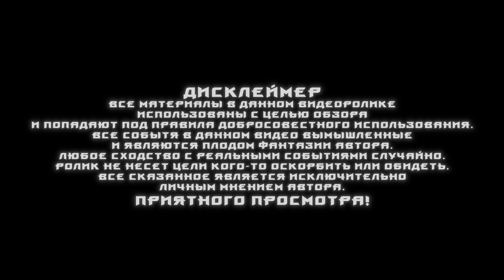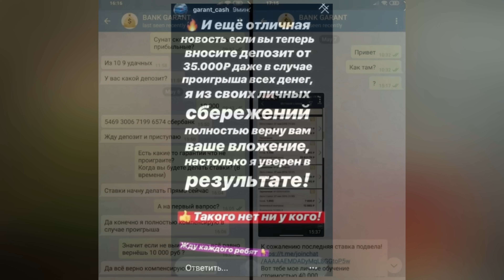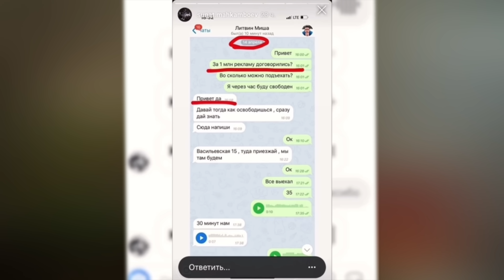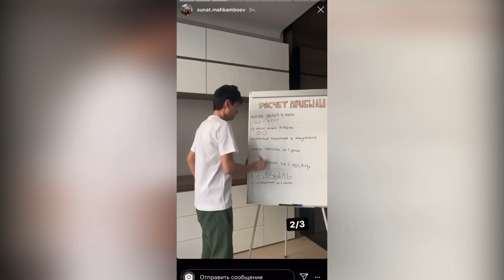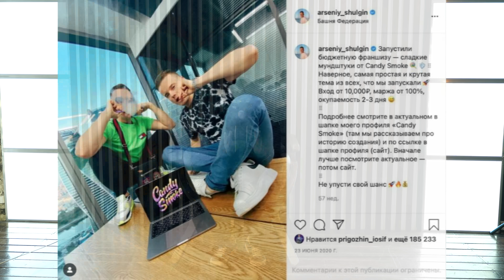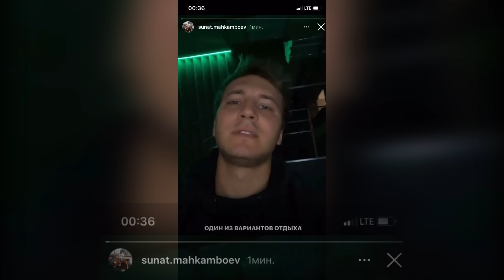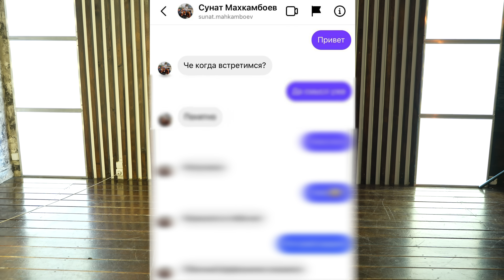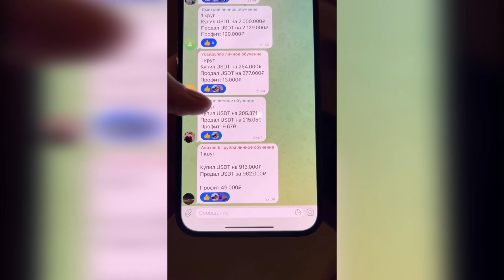ЧТО СКАЖЕШЬ, КУРКУЛЬ? РАЗОБЛАЧЕНИЕ СУНАТА МАХКАМБОЕВА / КУРСЫ И СВЯЗЬ С MAJORKA PRIVATE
Почти год назад я сделал свое первое разоблачение и тогда мы сделали расследование на канал majorka private. Мы прошлись кратко по персонажам данного проекта. И один из ключевых «героев» - это Сунат Махкамбоев.

По моему мнению мы не полностью по нему прошлись,ибо время было ограничено. В этот раз я решил посвятить ему отдельный выпуск,в котором мы пройдёмся по нему от А до Я.

В этом видео мы ответим на главный вопрос,действительно ли Сунат «миллионер из трущоб» или же обычный инфоцыган - разводила.